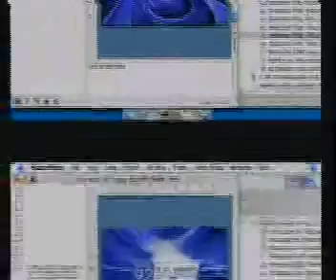4 9 14